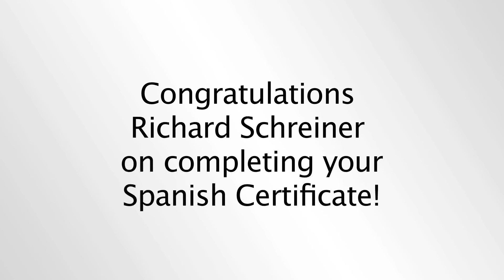Richard Schreiner – UWM-SCE | Spanish Certificate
It all started with a trip to the World Cup. Richard Schreiner knew then that he wanted to learn Spanish to broaden his horizons and communication capabilities.

He turned to UWM-SCE and completed his Spanish Certificate. With his new skills, Richard improved communication, efficiency and morale with staff in Mexico by eliminating the need for interpreters. He also founded the first Spanish-speaking Toastmasters group in Milwaukee -- a proud accomplishment for this bilingual SCE alumni.

"Studying a foreign language provides necessary mental stimulus."
Richard Schreiner

University of Wisconsin-Milwaukee School of Continuing Education
Mon.-Fri. 8am-5pm